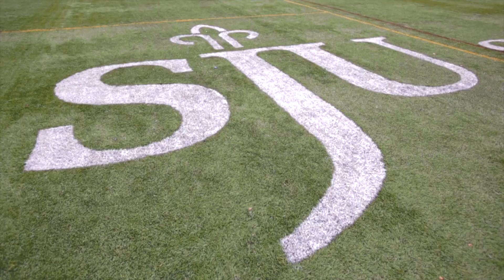Developing Everyday Champions: Passion to be Champions Everyday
You don't play at sport at SJU unless you love it.  It's Passion that drives us to be Champions Everyday.